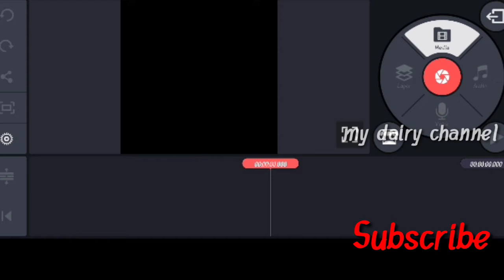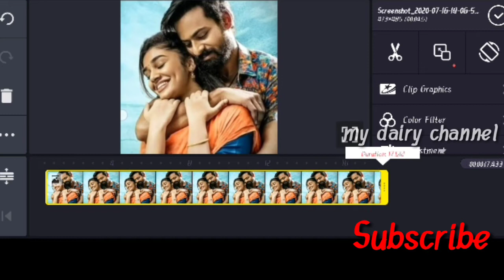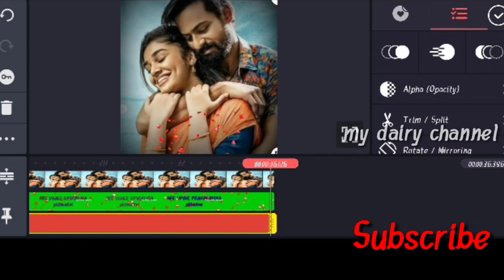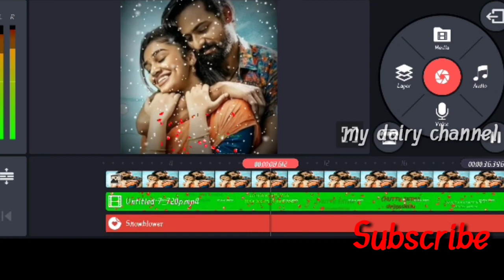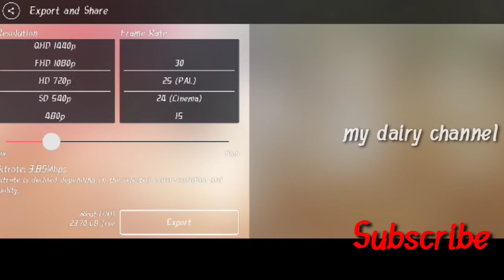Ni andham yentha uppena lyrics editing with kinemaster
Video link